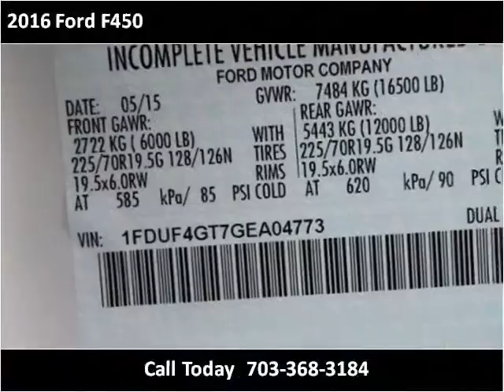2016 Ford F450 New Cars Manassas VA